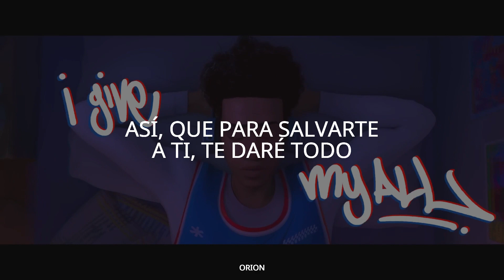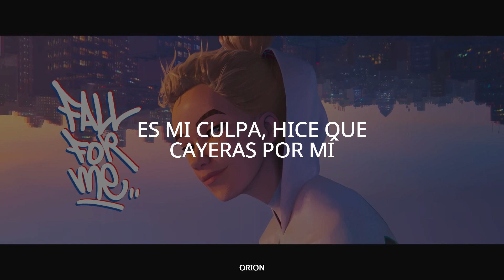Metro boomin - Calling (Spider - man: Across the spider - verse Soundtrack)///Sub. Español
Estamos en la semana de spidey y honestamente esta pelicula es buena tanto en trama así como soundtrack que es excelente. por eso les he traído este video.